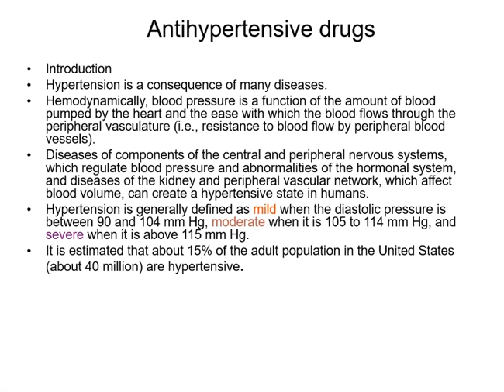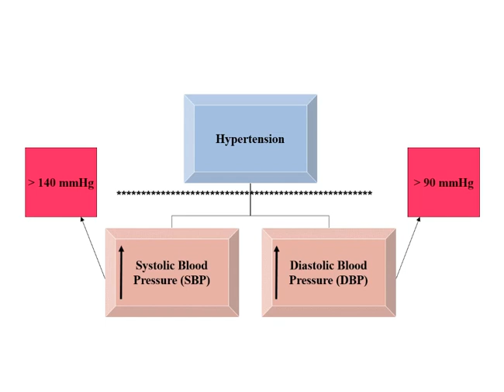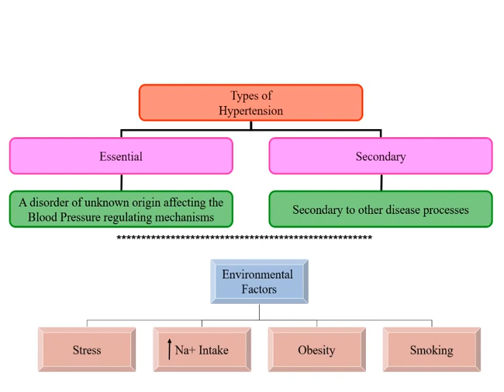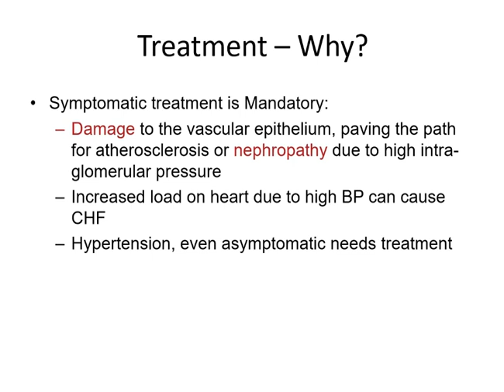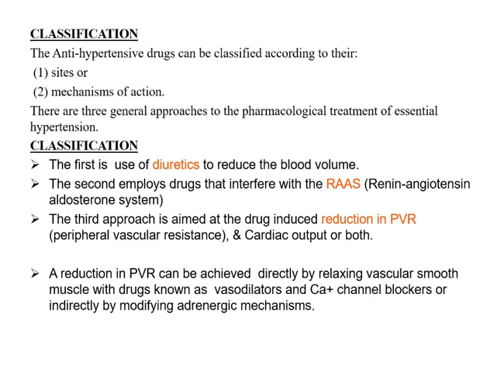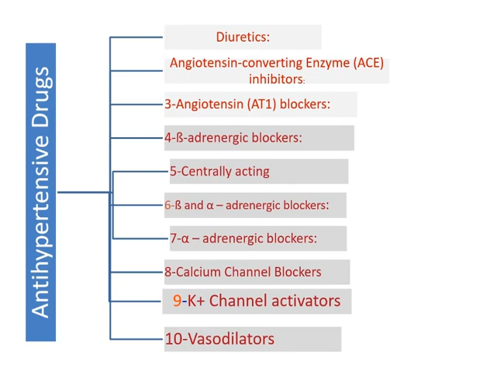كيمياء طبية 3 شابتر ارتفاع الضغط الجزء الأول (Hypertension part 1) medicinal chemistry 3